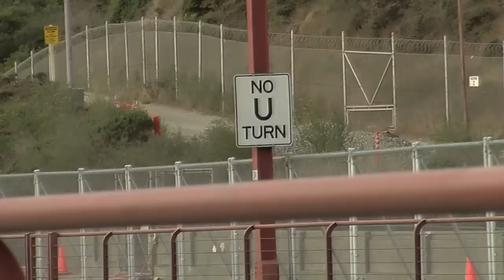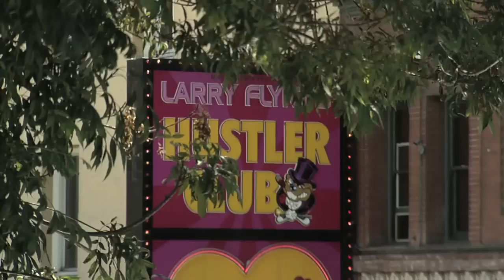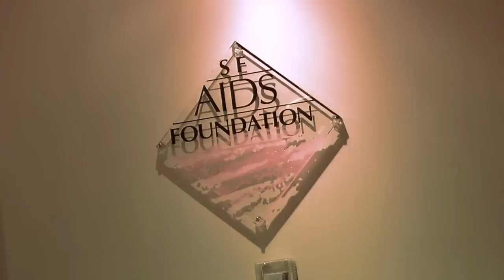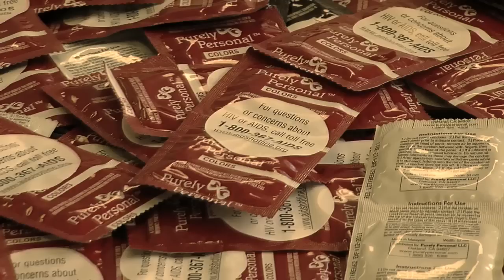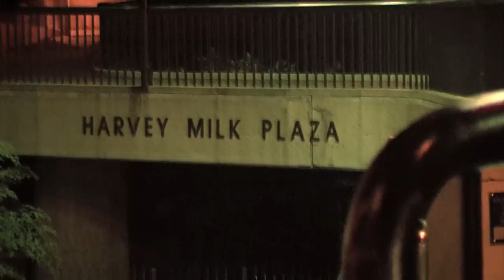Echoes 09 Documentary Service Version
Students from Life Bible Fellowship's Mosaic College Group travel to San Francisco to help the needy and grow closer together.